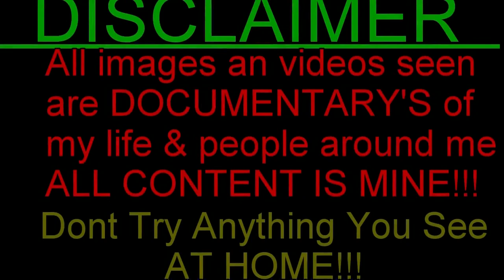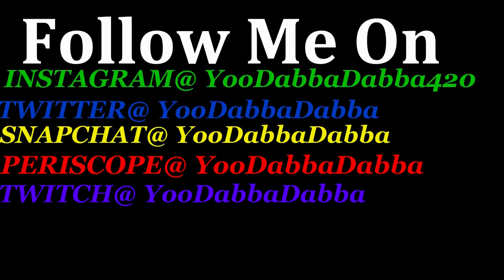I ALMOST DIED EATING PUSSY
**TIP JAR ** Help out the channel @ for a shout out!

TO YOUTUBE-This is just an 18&^ story there is no actual sexual content

To Youtube: This is educational content intended to reduce harm and danger. We teach people what true risks are and what they may be getting themselves into so they can make educated, informed decisions and be safe.

According to the community guidelines, videos intended to educate which are not graphic and do not glorify use such as this one are suitable for advertising.

Xboxlive Gamer Tag: Nappyheadog

GO WATCH SOME MORE OF MY VIDEOS DOWN BELOW